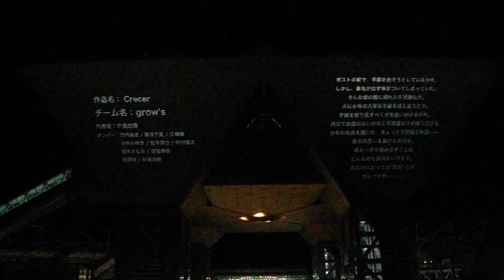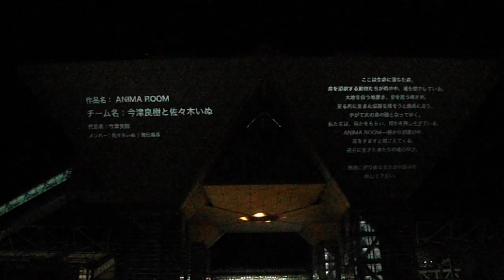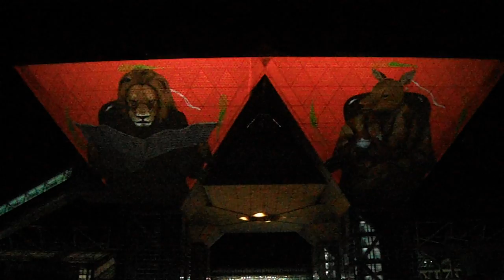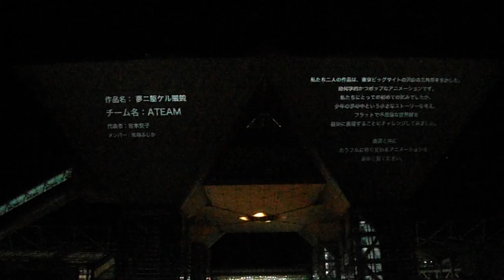DSCF9418プロジェクションマッピング アワード20161217東京ビッグサイト 6of8